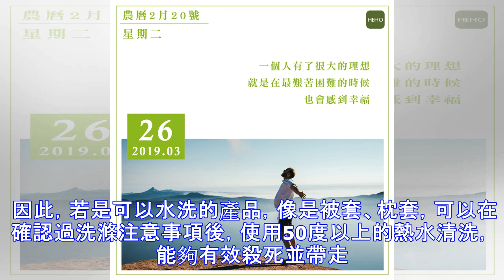換季過敏 小心是你床上200萬隻塵蟎惹的蟲蟲危機！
根據世界過敏組織（WAO）報告，全世界有20%-30%的人因過敏而困擾，台灣更因為氣候型態，國民人口高達7成。引起過敏的過敏原有很多種，包括食物、花粉、塵蟎、黴菌、寵物毛髮等，其中很多過敏原都能在室內找到蹤影。 我們的家居環境中，每天都充斥著各種過敏原，藏在像是塵蟎、花粉、黴菌、細菌和毛髮等處，當吸入這些極小的顆粒物後，便可能誘發過敏反應，包括過敏性鼻炎、濕疹、哮喘及其他症狀。 麥建方小兒科診所主治醫師祁孝鈞便表示：「在日常生活中，我們有很多機會接觸到空氣中的污染物，包含空氣中的懸浮微粒和化學污染，以及灰塵、塵蟎、寵物皮屑等等，對於我们的呼吸道都有不好的影響，也容易引起呼吸道過敏性疾病的發作，...